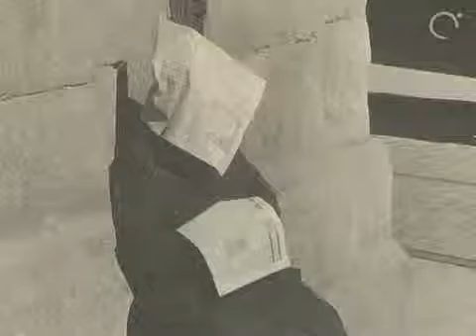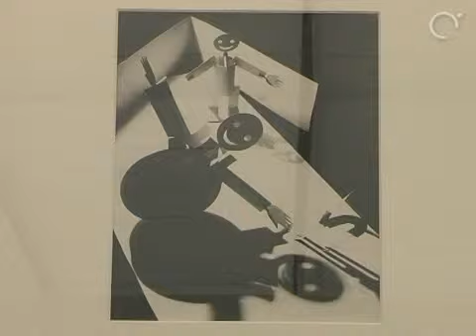"Lichtspuren - Fotografie aus der Sammlung" (*)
Die erste große Fotografie-Schau des Kunstmuseums zeigt einen themenorientierten Querschnitt aus der hauseigenen Sammlung, die mittlerweile über 1000 Exponate umfasst. Von Objektstudien, früher Reise- und Portraitfotografie bis in die Welt der erweiterten Fotografie in Form von multimedialen Werken stellt diese Ausstellung einen ganz besonderen Lichtblick dar. Zu bestaunen im Lentos bis 8. Dezember 2008.